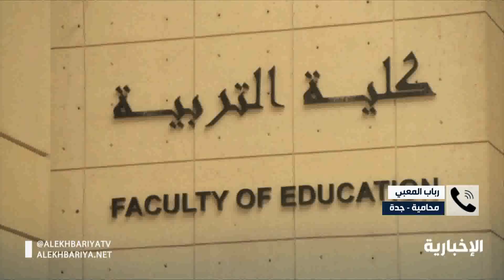ندوة في جامعة "أم القرى" تبحث العوائق بين طلاب قسم الأنظمة وسوق العمل